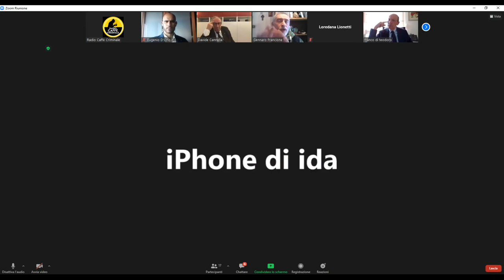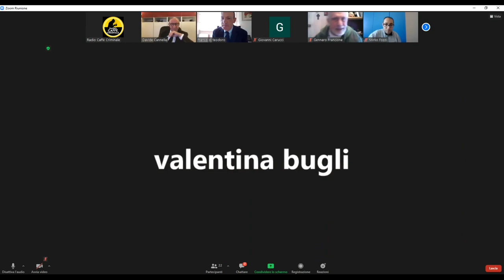L'ACQUISIZIONE DELLE PROVE NEL PROCESSO DEL LAVORO - Webinar Series sulle Scienze Forensi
Relatori:
►Dr. GENNARO FRANCIONE, Giudice del Tribunale di Roma
► Avv. FRANCO DI TEODORO, foro di Teramo
►Dr. DANIELE COLUCCI, consigliere Corte d’Appello di Napoli
Conduce:
►I.P. Davide Cannella - dir. Falco Investigazion
Modera:
►Dott. Eugenio D'Orio - genetista forense Bio Forensics
"Webinar Series sulle Scienze Forensi"

Un'intesa tra
FALCO INVESTIGAZIONI

Radio Caffè Criminale con i suoi programmi, nasce con l’idea di  distribuire un mezzo di informazione e formazione totalmente indipendente da editori, manager e assistenti di produzione.

Un piccolo contributo può aiutarci a migliorare sempre più le nostre proposte, che sono e rimarranno sempre gratuite.
FALCO INVESTIGAZIONI
Tutti i diritti sono riservati. È vietata qualsiasi utilizzazione, totale o parziale, dei contenuti inseriti nel presente portale, ivi inclusa la memorizzazione, riproduzione, rielaborazione, diffusione o distribuzione dei contenuti stessi mediante qualunque piattaforma tecnologica, supporto o rete telematica, senza previa autorizzazione scritta del legale rappresentante della Falco Investigazioni di Lucca.
Le citazioni o le riproduzioni di brani di opere e video effettuate nel presente video hanno esclusivo scopo di critica, discussione e ricerca nei limiti stabiliti dall’art. 70 della Legge 633/1941 sul diritto d’autore e recano menzione della fonte, del titolo delle opere, dei nomi degli autori e degli altri titolari di diritti, qualora tali indicazioni figurino sull’opera riprodotta.